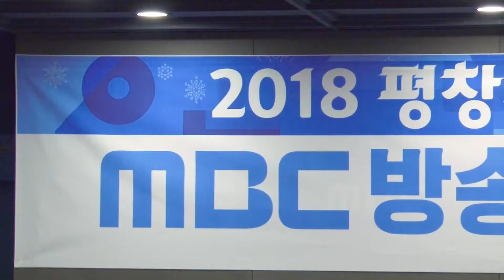2018 평창 동계올림픽 MBC 방송단 발대식 현장!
iMBC연예 연예가 핫소식 iMBC 연예 트위터